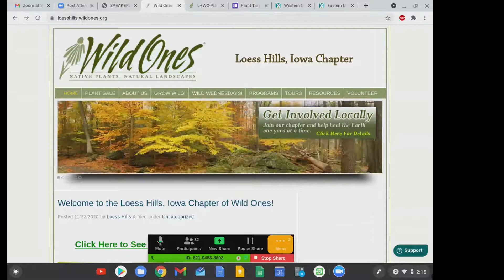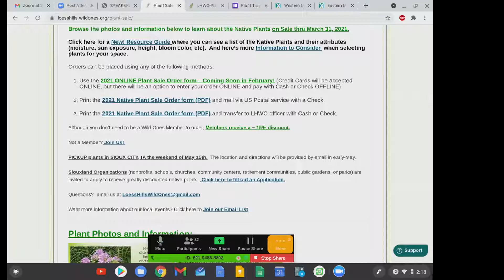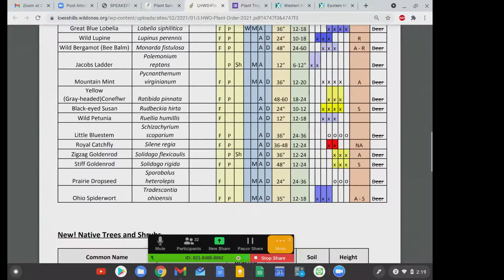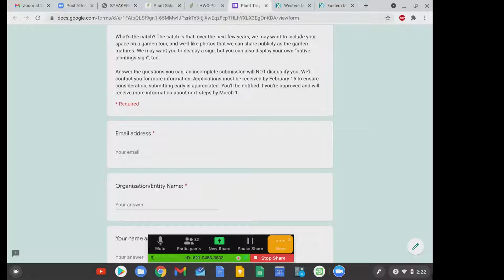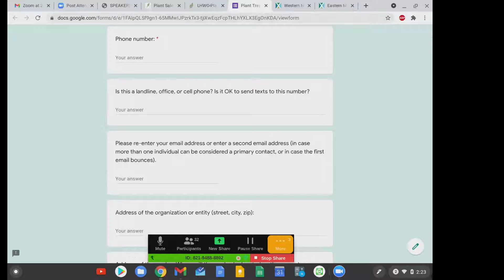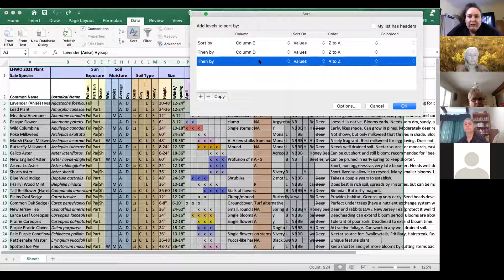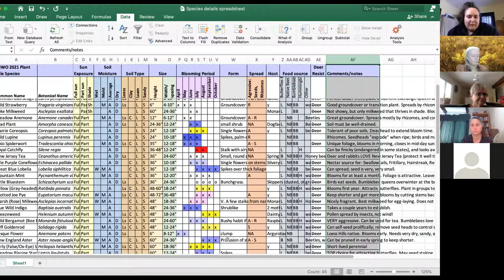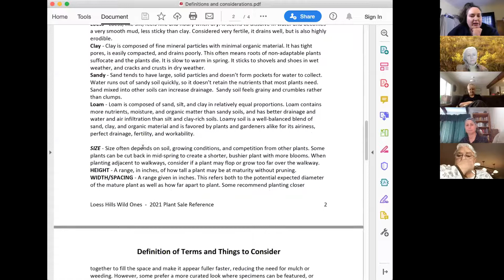Intro to plant selection resources and ordering info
This session immediately precedes our presentation on the native plants available for the 2021 sale.  You may wish to view it to learn more about the sale itself and the discounts available to area nonprofits, and to see how to use the detailed species spreadsheet and other information available at the Plant Sale page of our